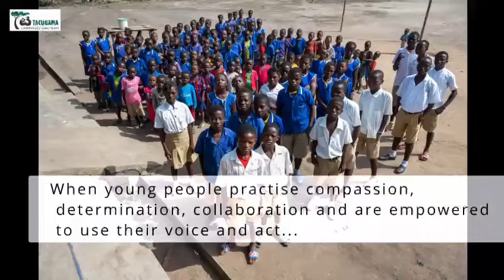Loma Roots& Shoots (Tacugama Chimpanzee Community Outreach)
The team from the Tacugama Chimpanzee Sanctuary in Sierra Leone have been engaging with youth in the Loma Mountains National Park. With the help of Mr. Renato Granieri, they have put together this lovely video of their recent Roots & Shoots activities